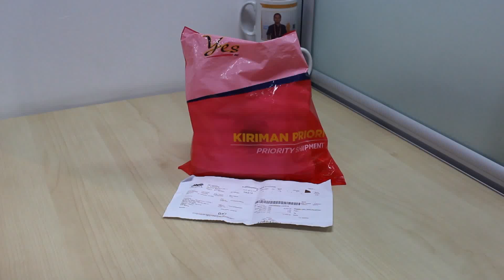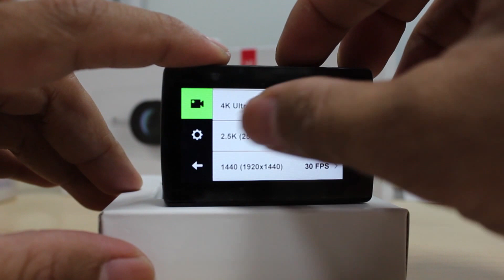Yi 4K Unboxing and Short Review - Bahasa Indonesia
3 menit unboxing dan review singkat Yi 4K Bahasa Indonesia.